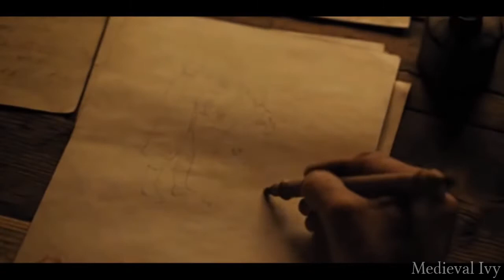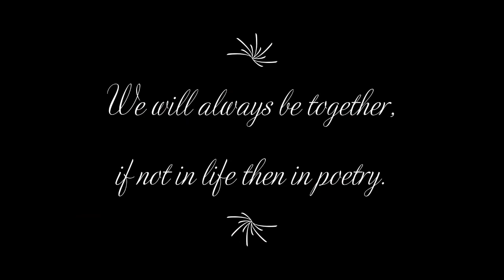Lotte & Johann - I found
Hi lovelies,

today I'm uploading something rather different than the usual Wars of the Roses videos.

It's a movie, called "Young Goethe in love", which I already loved as a kid and I wanted to make a video out of this sad true story.
It's about Johann Wolfgang Goethe, the most famous German poet, who isn't at all successful yet. He is sent to the countryside by his father to study law and meets Lotte Buff, whom he falls madly in love with.
But Lotte is from a rather poor family and is pressured by her father to marry Johann Kestner, a very important man.
Goethe is heartbroken and turns his pain into poetry, writing "The sorrows of young Werther", the novel that made him famous over night. It was so popular that the men started dressing in blue and yellow like Werther.

Movie: Young Goethe in Love (2010)
Song: I found by Amber Run